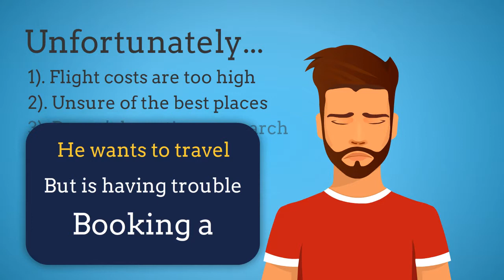Flight booking reseller or Agent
BOOK FLIGHT ,BUS ,HOTEL,CAR, DO  RECHARGE MONEY TRANSFER ETC ,